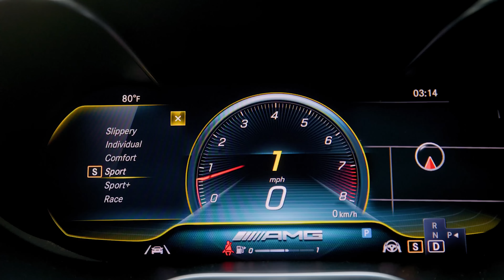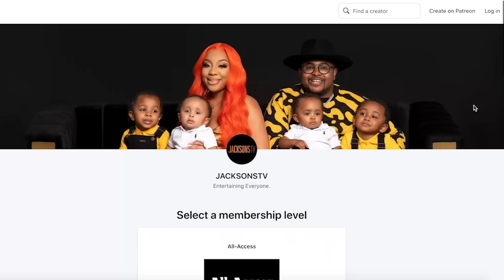PASSING OUT IN FRONT OF OUR TWINS TO SEE THEIR REACTION! *Cute Reaction*